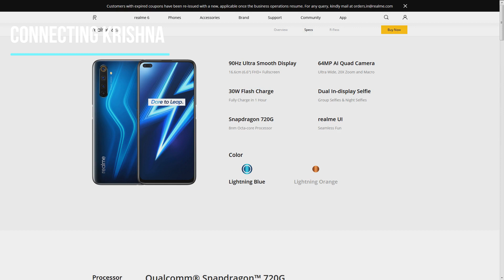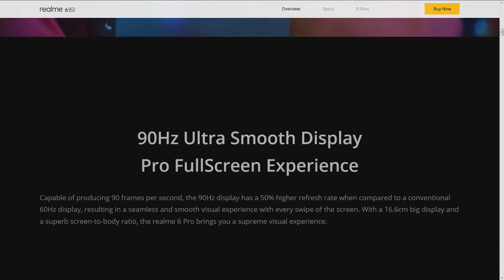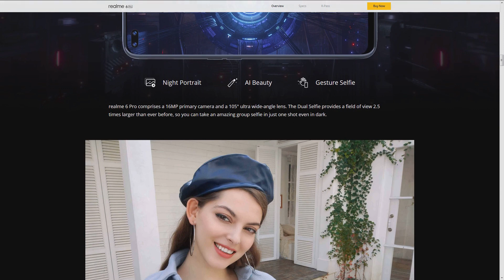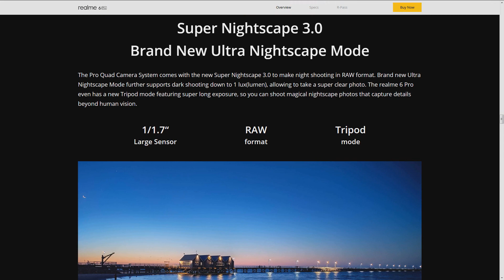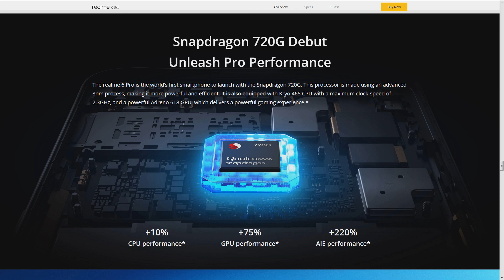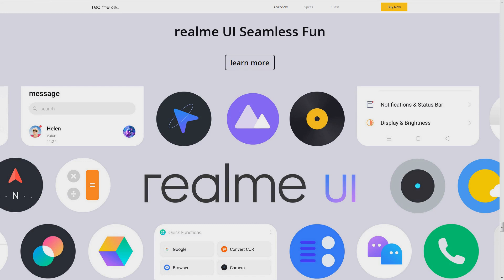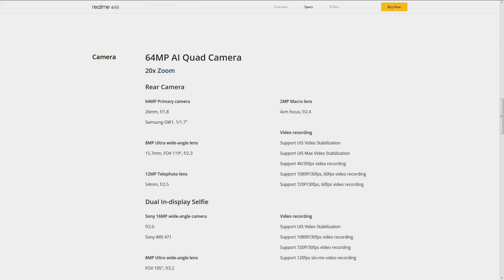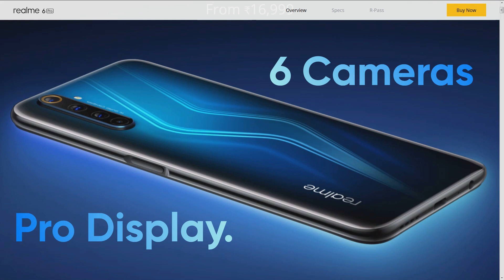RealMe 6 Pro Overview In Telugu II Realme 6 Pro Handset Specifications II Realme 6 Pro Price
RealMe 6 Pro Overview In Telugu II Realme 6 Pro Specifications II Realme 6 Pro Price II Realme 6 pro Battery Capacity

Hello guys!!
I'm Krishna Youtuber "connecting Krishna" In our channel we deal about Youtube tutorials, tips and tricks in telugu, technology tips,business ideas, interesting topics, online regiatrations websites, Mobiles Reviews in telugu, Unboxing Vedios, apps & lot's more things in connecting Krishna youtube channel. connecting Krishna Just hit the RED color SUBSCRIBE button and be the first one to watch my videos.Thank you for visiting.Keep rocking

RealMe 6 Pro Overview In Telugu # Realme 6 Pro Handset Specifications Realme 6 Pro Price #

Realme has launched the Realme 6 and Realme 6 Pro in India. the Realme 6 Pro price in India starts at Rs. 16,999 for the 6GB + 64GB variant, while the 6GB + 128GB and 8GB + 128GB models are priced at Rs. 17,999 and Rs. 18,999, respectively. The smartphones are available via Flipkart and Realme.com, and via offline stores. The smartphone features a dual hole-punch display design. It has a 6.6-inch .

2. Flipkart
3. Gadgets 360
4. Digit
5. Smartprix
6. PriceBaba
7. GIZbot
8. My Smart Price
9. GSM Arena